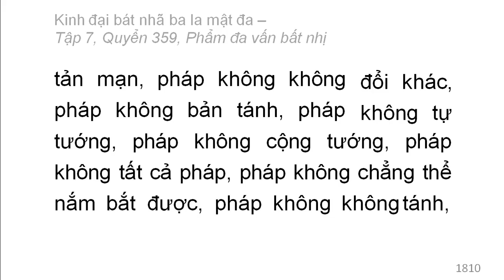Quyển 359: Kinh đại bát nhã ba la mật đa - Phẩm đa vấn bất nhị (rất hay) (359/600) (6)